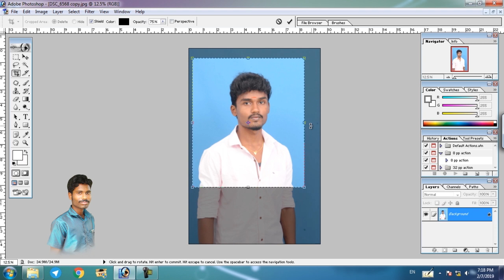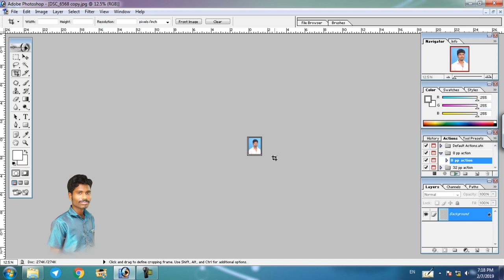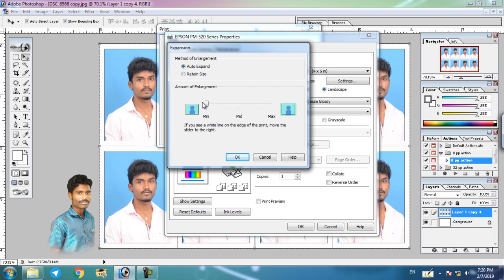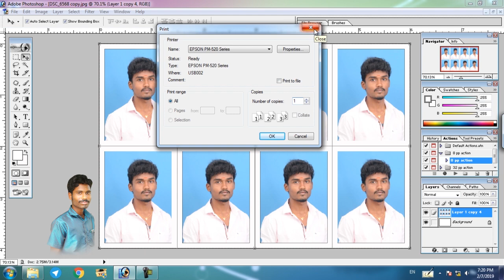8 passport size photos creating photoshop in tamil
PXMEDIA TN-55
என்னால் முடிந்த உதவி 24×7